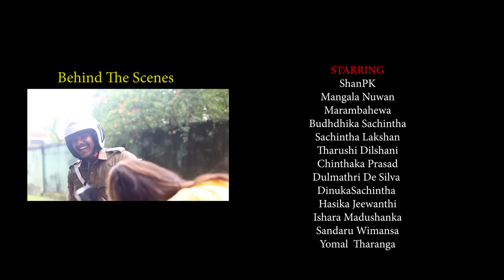Sajaman With Traffic Police(සජමෑන් -2) - PK ProductionsLK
STARRING

ShanPK  |
Mangala Nuwan |
Marambahewa |
Budhdhika Sachintha
Sachintha Lakshan |
Tharushi Dilshani |
Chinthaka Prasad
 | Dulmathri |
Dinuka Sachintha |
Hasika Jeewanthi |Ishara Madushanka |
Yomal |
Sandaru Wimansa

WRITTEN | SCREENPLAY | DIRECTOR

ShanPK

Cinemotography |Editing | Dubbing
ShanPKcaptrue 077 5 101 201

ASSISTANT VIDEOGRAPHER

Sandun Nayanajith

Translation

Himashi Mahondika

Sahan D Dalpathadu

Romeo  Groom Designs
Thilini Bagya